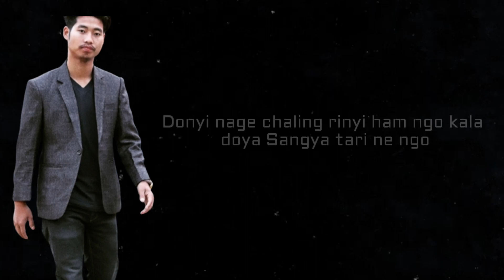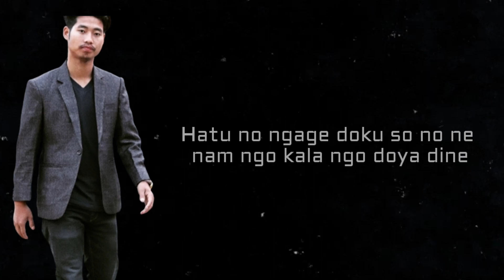Naam Nyi Naa Ngo|| Nyishi Music|| Singer Tai Gungtey|| Official Lyrical Video|| Tai Tacham Present